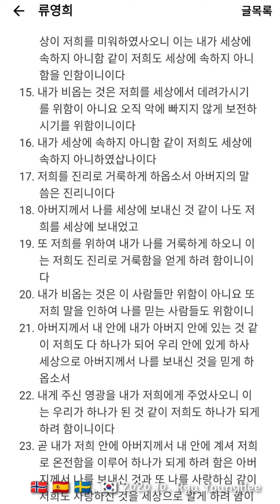류영희 전도사님과 함께 하는 하나님 말씀, John17:13, Korea 2020.10. Ryu YoungHee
오늘 나눈 말씀은 예수님의 대제사장적 기도로 유명
한 기도문입니다. 이 기도문이 우리에게 남겨져 있다 는 것이 얼마나 감사하고 기쁜 일인지 모르겠습니다.
이 기도문을 받는 우리는 이미 예수님의 기도 대상 안
에 들어가 있는 것이며 하나님의 아들이신 예수 그리
스도의 축복권 안에 있는 것입니다. 얼마나 감사하고
영광스러운 일인지요.
하나님, 감사드립니다.
나와 우리, 그리고 저희 모두
하나님의 모든 사랑의 대상 가운데 함께 하게 하여 주심에 감사와 찬송과 존귀와 영광을 올려드립니다.

    사진 속 장면들은
    노르웨이 송내 피요르드를 따라 올라가면 나오는
    프롬바나 마을에서 레일(Norway, Songnae Fijor
    d, Flambana Rail)을 타고 가는 중 열차 밖으로 보
    이는 마을과 스페인 마드리드 왕궁과 톨레도 마을
    (Spain, Madrid palace, Toledo village), 스웨덴
     스톡홀름 시청사 밖과 스톡홀름 거리(Sweden, S
     tockholm City Hall, Stockholm City street)
    입니다.

 ※ 류와 예수의 사랑 ※, 류영희
     하나님 말씀 18

     시리즈1
     느낌과 생각 56.